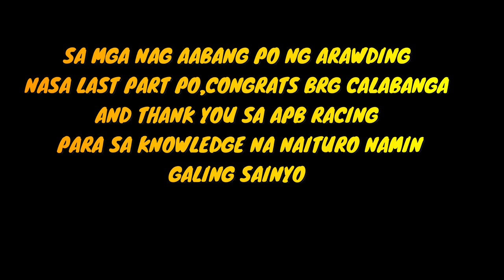BASIC SAFETY RIDING TIPS FOR BICOL RIDERS GROUP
Salamat dahil nabigyan kami ng pagkakataon para maishare ang knowledge
na natutunan from diffrnt safety course sa aming Grupo..

Maraming salamat po  sa lahat ng BRg participants
sa full cooperation..

Together We ride Safely